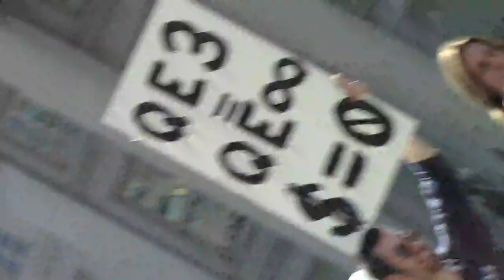DC End the Fed 2012_0274